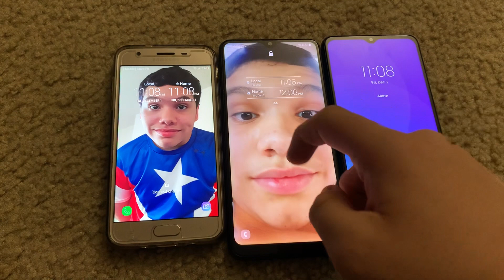J3 star android 8 A20s android 11 A02 android 11 alarm!